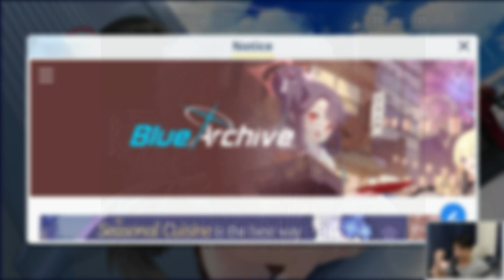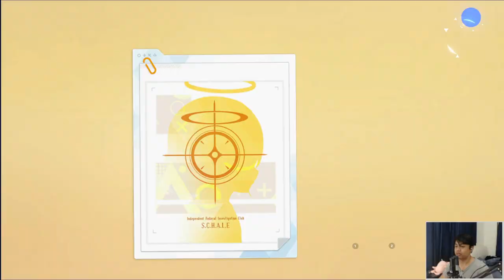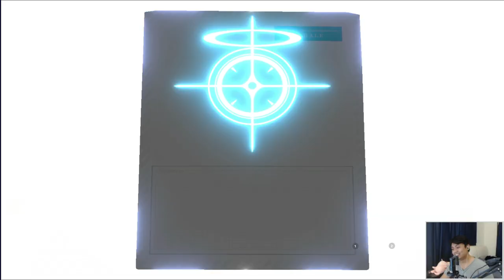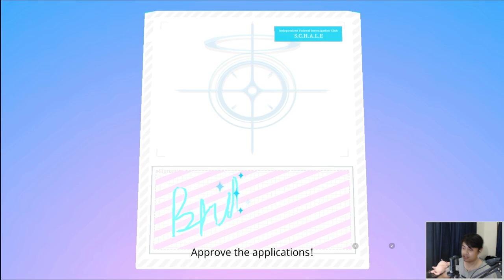Can i get Both NY Fuuka And NY Haruna in 200 Pulls???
Blue Archive Gacha Pain Meme. New Year Fuuka and Haruna is out and here's my gacha pull for them, as always the gacha experience is painful.